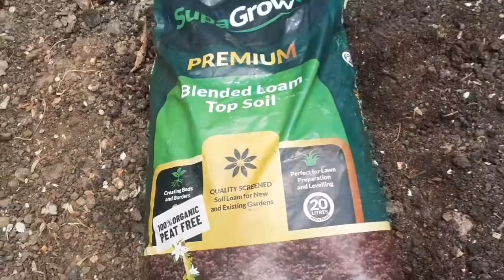My Cherry tree 3 years old what it needs to grow